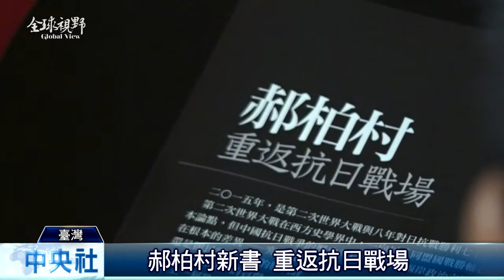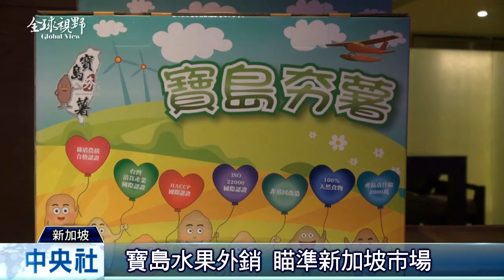全球視野1730集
2015/7/17 全球視野1730集歡迎收看中央社全球視野，我是吳怡玲。[地表最強好男人 倒數行動使壞][迷你英雄蟻人 以小搏大救世界][謝金燕扮貓女郎 性感揮棒開球][郝柏村新書 重返抗日戰場][非洲食品展 饕客嚐鮮特色美食][中彰投行銷水果 前進新加坡] 感謝您的收看，我們在華視新聞資訊台和中央社網站都有播出，我是吳怡玲，我們再會。